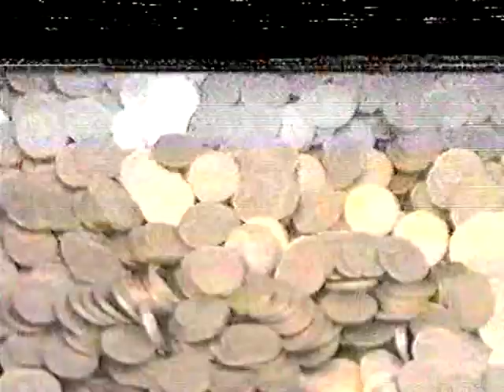Children in Need 1983 - Joanna Lumley's striptease, Terry Wogan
David Copperfield plays an obnoxious disco swinger trying to pull Joanna. Ronnie Barker asks if he can auction his thing. A man from Redcliffe called Ian McGough offers to pledge £50 if Terry will kiss Joanna. Sharon Davies of Plymouth offers to take her clothes off, but this can't be shown due to technical faults, so Joanna steps in and strips down to her underthings. Wogan's response looks like he's either suffering heart failure or the embarrassment of public stiffness. classic unscripted TV moment. Also appearing very briefly are Russell Grant and Judi Dench.